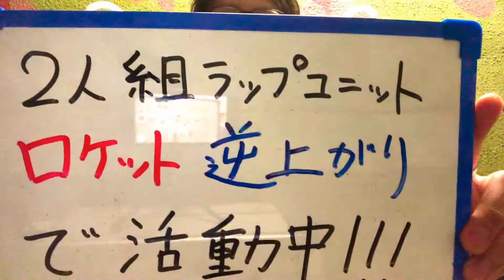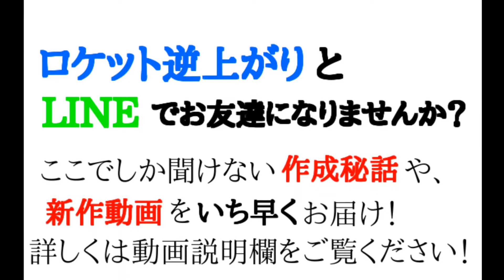レスター／森山直太朗(Cover)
🚀ロケット逆上がり🚀と
LINEでお友達になりませんか？↓↓

お友達登録いただいた方に、ロケ逆の
「限定ライブ映像」をプレゼントします❕(^-^)
僕たちのLINE＠は、よくあるライブ告知や売込みばかりのものとは違います。
製作のエピソードや新作カバー動画、
時には恥ずかしい話まで楽しく配信しています。
ぜひ、友達追加してくださいね。

ロケット逆上がりホームページです。
ぜひご覧ください！